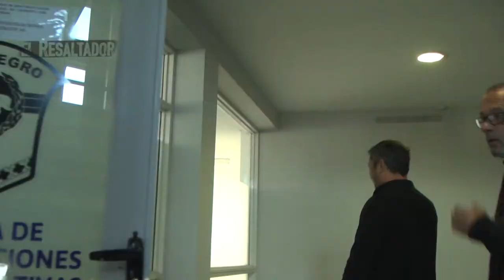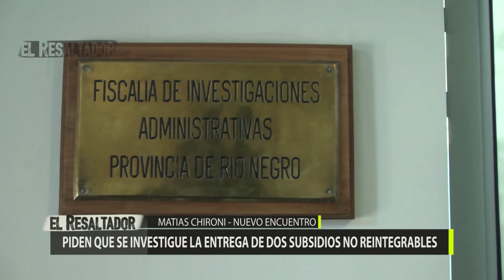El Resaltador 9 | Bloque 1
Fecha de emisión: 20 de abril

Entrevistado: Pedro Pesatti